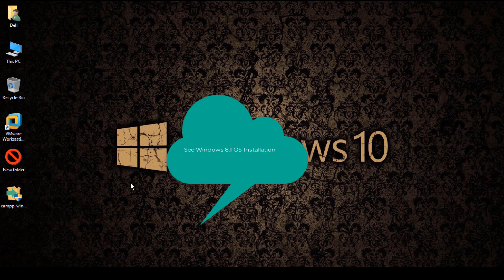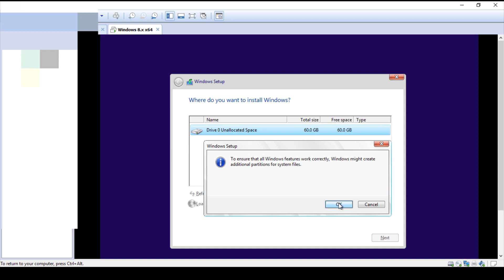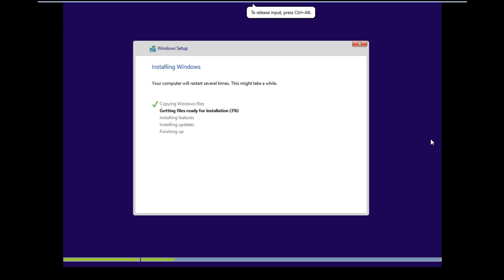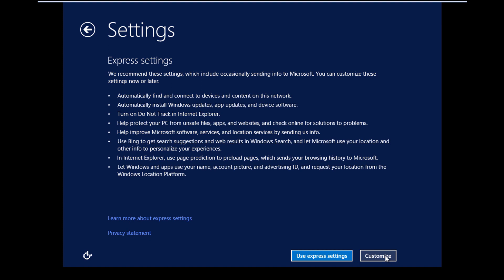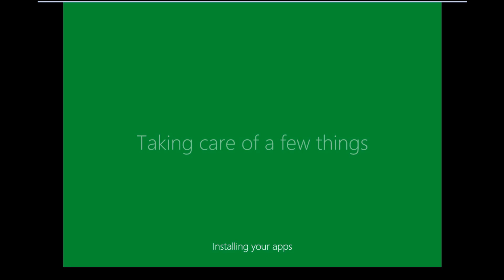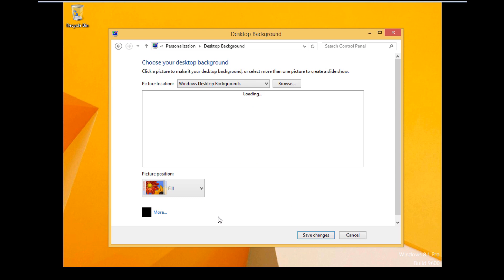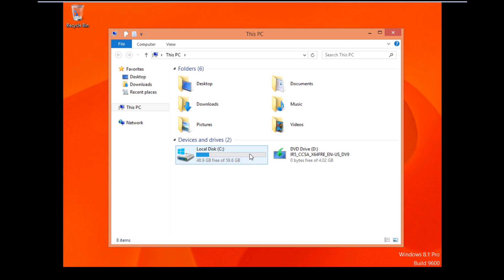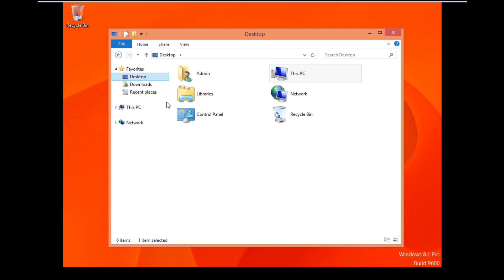Windows 8.1 Still Fast On Low Specs Hardware Full Installation Pro Build 9600 Final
For low specs hardware still opportunity to utilize them for Windows 8/8.1 - Only required 4GB RAM And 60GB HDD are good enough to use this installation and use on your old low spec 64bit PC/Laptop.

*** FREE LIMITED TIME SERVICES, for our Subscribers, only..! *** ( Our IT/Web Services )

Telegram  ➤  @seowpssl

🚀 DOWNLOAD PRO ITEMS (that I use in my Website & YT videos)

-- -- -- (How to Trend & Services)

There is no guarantee that you will earn any money using the techniques and ideas mentioned in this video today. This is in no way intended to be financial advice. You expressly agree not to rely upon any information contained in this video. It's for just Educational purposes.